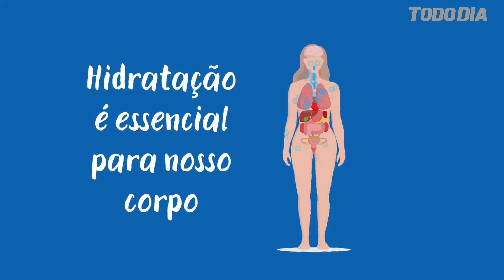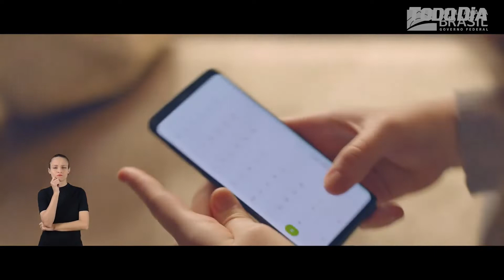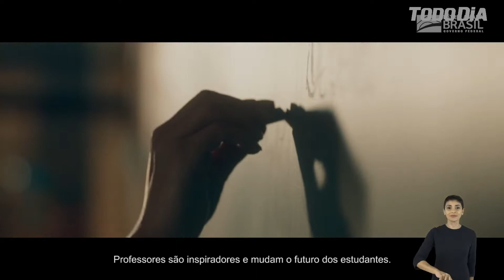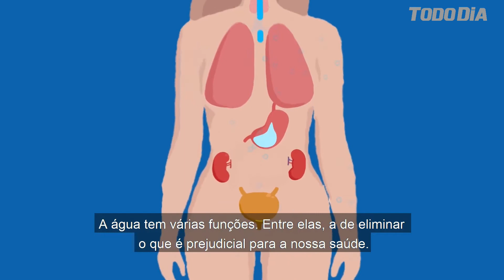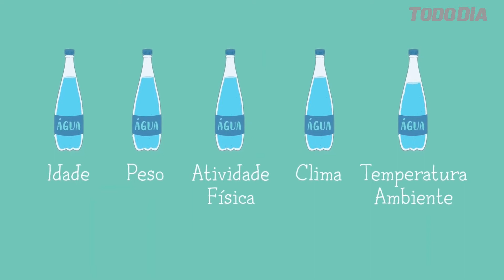TODO DIA NEWS SEGUNDA EDIÇÃO 01/09/2022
TV TODODIA CANAL 14.1